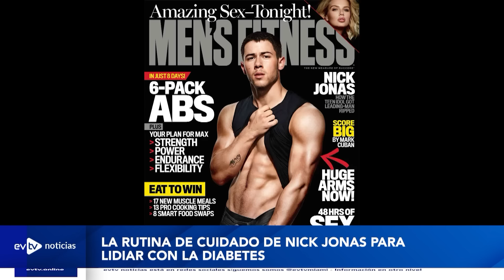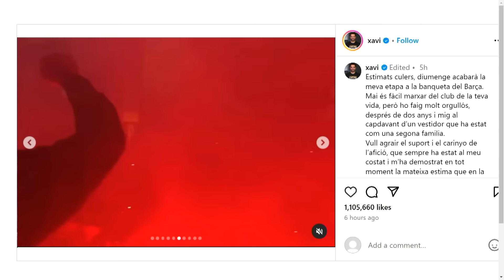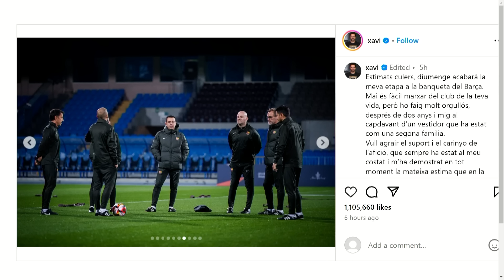A DELCY LA RASPARON EN LOS NÚMEROS | EvtvNoticias LaKatuar | evtv | 05/24/24 3/3